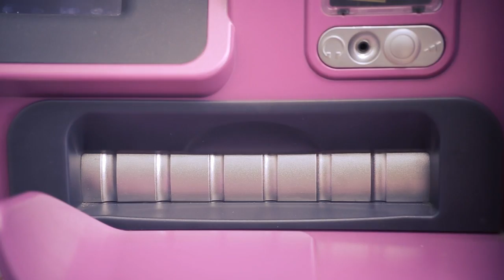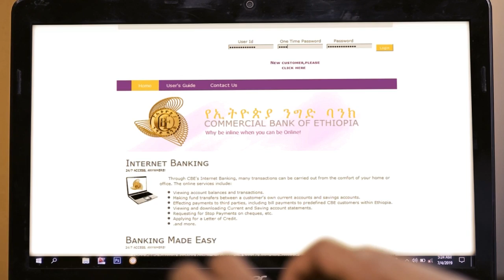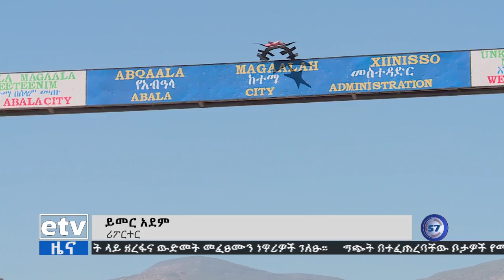የምሽት 2 ሰዓት አማርኛ ዜና … ታህሳስ 15/2014ዓ.ም